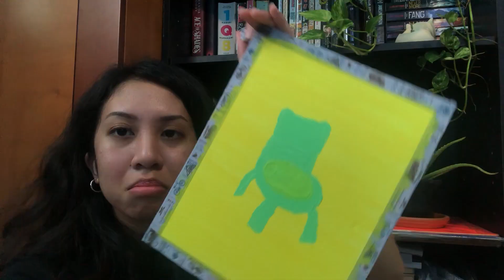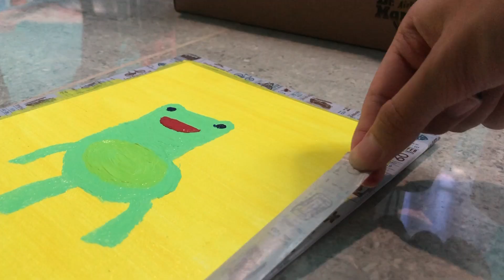i try to paint the froggy chair from animal crossing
today, i bring you the froggy chair. tomorrow? who knows

this looks like bold and brash from spongebob. also i wish i had an easel :( this was my second time painting with acrylics and im not saying that as an excuse even tho that's exactly what im trying to say

with this video i'm 1 step closer to completing all my projects for my video 2 class!! i had so much fun this semester, esp with how close all our group projects made us. im not a big fan of group projects but everyone made everything enjoyable and i wish we spent more time together lol. we had a cool teacher and i miss the classroom setting bc we were able to feed off of each other's creative energy. i feel like that just rly motivates me and pushes me to do better. miss the creative vibes

acrylic paints from: royal & langnickel